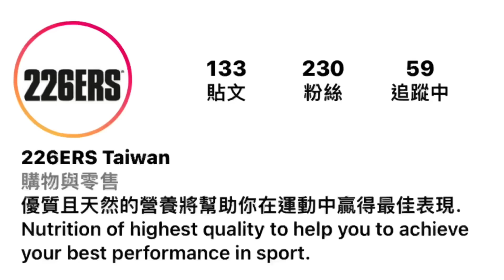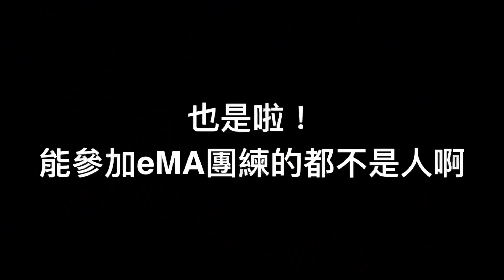「李4瘋單車」2022首發約騎！獅頭山 仙山大亂鬥！大苗栗車隊 x T2C神乎騎技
20220102 大苗栗車隊 x T2C神乎騎技 聯合大約騎，也吸引來自北，桃，竹苗業餘菁英好手參與瘋騎！用苗栗經典的獅頭山仙山2P揭開2022！
本來要騎「三背卷」路線可惜DNF… 是什麼原因？讓我們看下去喔！
⚠️長篇吠片需要大家支持鼓勵，喜歡的話下方留言給點回饋吧！

⚠️時間軸
0:00 銅鑼圈7-11出發
2:45 峨眉獅頭山牌樓
9:40 南庄仙山
15:00 仙山雲洞宮
17:31 獅潭
19:57 DNF
23:07 關西

FB粉絲專頁「李4瘋單車」